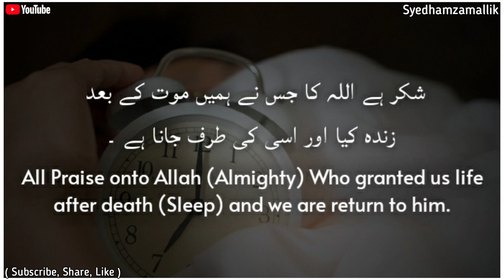So Kar Uthne Ki Dua || Dua When Waking Up From Sleep || Dua Whatsapp Status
Assalamo Alykum 😊
👨‍💻Admin Muzammil

Search 🔍
Syed hamza mallik youtuber👇👇

▶️Video Credit 📽

Credit-👉💲 { Ig Syedhamzamallik }

☆Important Tags☆
Status DuaStatus
Status